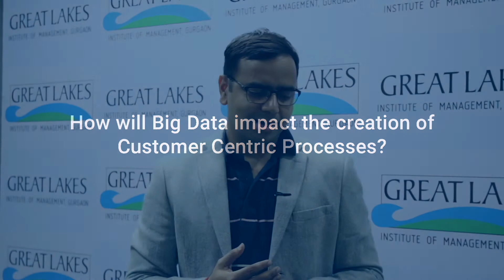Challenges faced by E Commerce Industry | Mr Dayanand Tripathi, General Manager – HR, Ecom Express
Sapience 2018 | Mr Dayanand Tripathi, General Manager – HR, Ecom Express on major challenges faced by the E-commerce Industry.